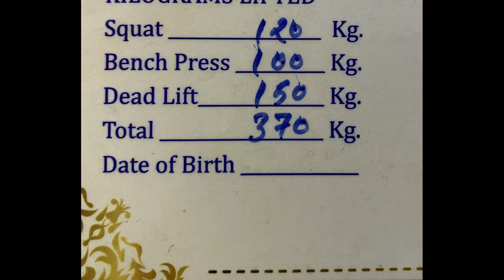How you increase your bench | PR updates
The method helps in increasing strength.
6-week program